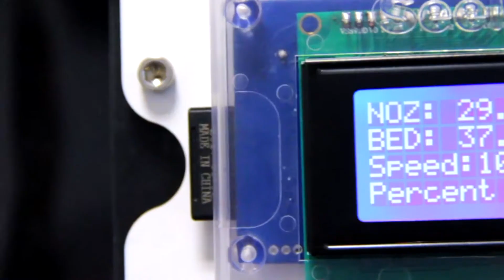Laboratorio de Metamateriales - Tecnológico de Monterrey Campus Querétaro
Reportaje sobre el Laboratorio de Metamateriales del Tecnológico de Monterrey Campus Querétaro.